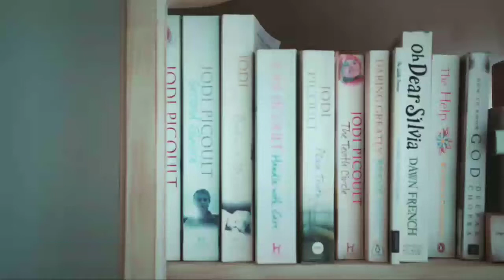The Fault In Our Stars Audiobook || Chapter-06 || With English Subtitles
The Fault in Our Stars is a novel by John Green. It is a fabulous book about Hazel who has been diagnosed with lung cancer.

To listen all types of audiobook like Action and Adventure, Classics, Comic Book or Graphic Novel,  Fantasy, Horror, Literary Fiction,  Romance, Science Fiction (Sci-Fi),  Short Stories,  Suspense and Thrillers,  Biographies and, Autobiographies, History,  Poetry,  Self-Help you can visit our channel